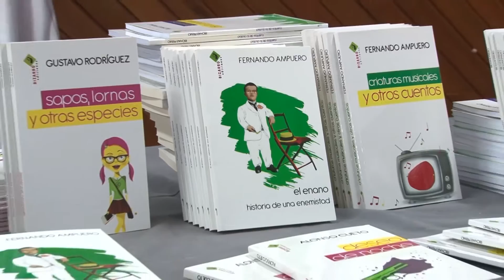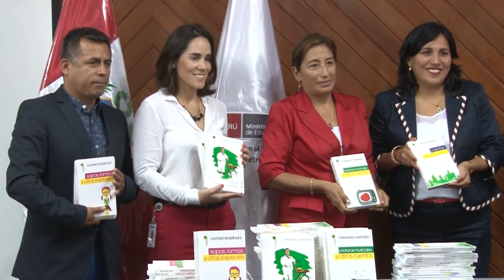Donación de libros a instituciones educativas de Lima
Con el apoyo de la empresa Ediciones Bizarro, Minedu, a través de la Oficina de Relaciones Interinstitucionales, entregó libros de literatura peruana a colegios de lima. Iniciativa forma parte del plan de fortalecimiento de las bibliotecas escolares.